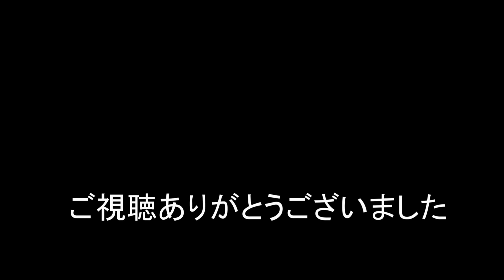JR貨物 午後の貨物列車遅延含む6本 2020/08/22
午後の貨物列車1080レ 1070レ 62レ 1050レ 2062レ 1072レの6本